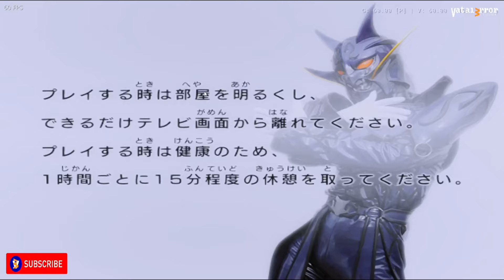PCSX2 QT-64bit 1.7.3257 - Kamen Rider: Climax Heroes (Dx11/Reshade)